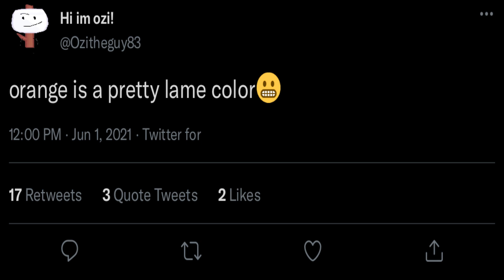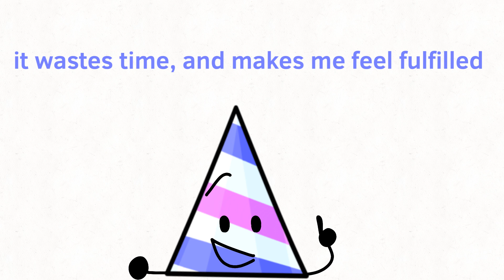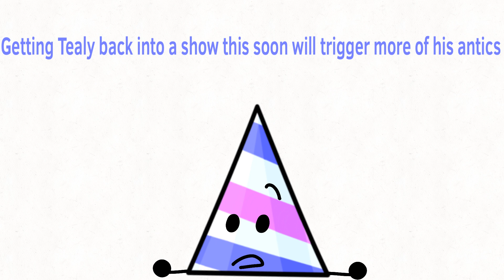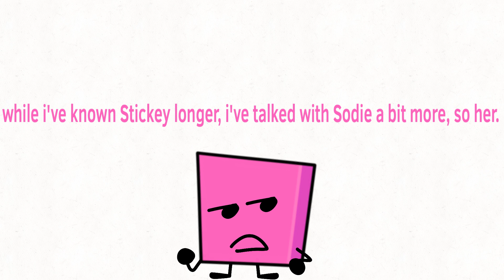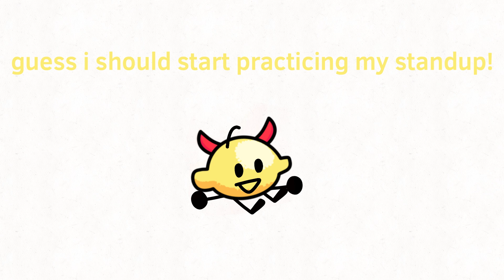Super Sus Show Premium 6: Berry’s Little Bargain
A rejoin, debut, and a challenge all in one? What could happen?